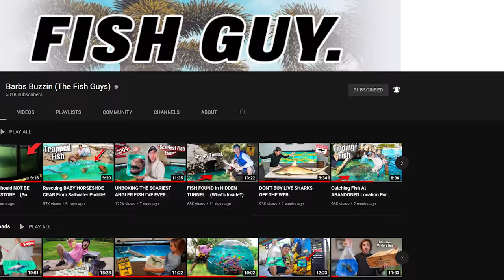I Bought A Spearing Mantis Shrimp!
Welcome to the F.G.C. Channel!
I Bought A Spearing Mantis Shrimp for SALTWATER Aquarium!

FishGuy.Shop is The one stop shop for all your fish guy needs!

Socials:
@fishguychris_  on Instagram
@the_fishguys on Instagram